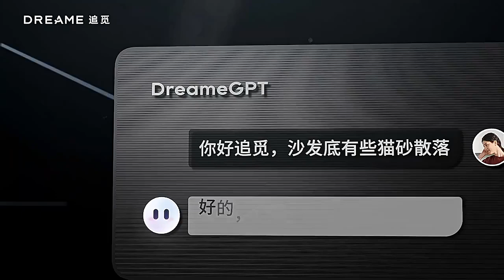Dreame X40 Pro Ultra Робот пылесос